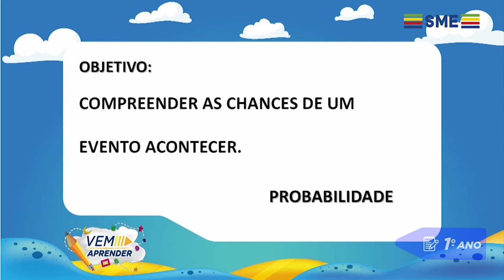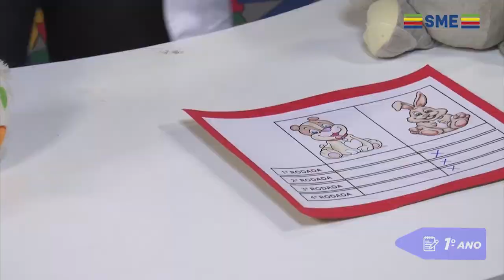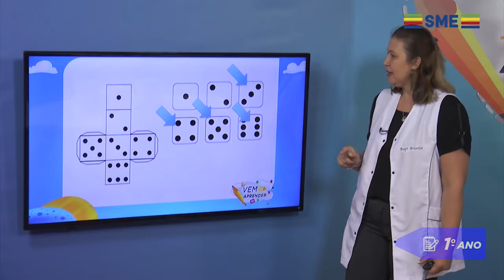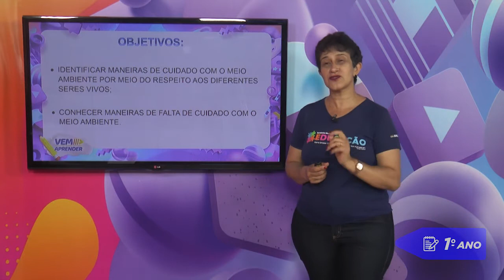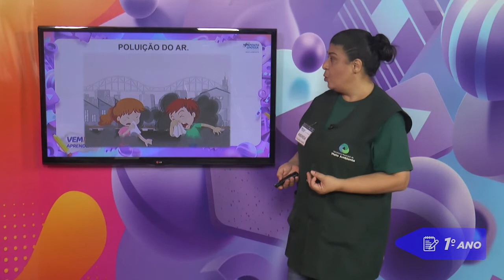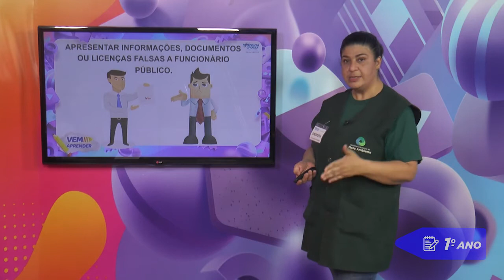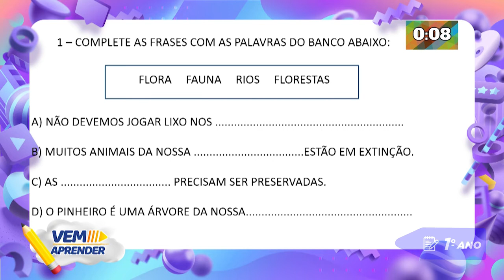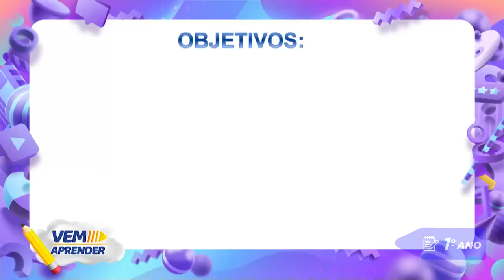1º Ano – Unidade 16 - Semana 02 - Aula do dia 02/12/21.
Vem Aprender - 1º Ano: Matemática, Geografia e Educação Física.